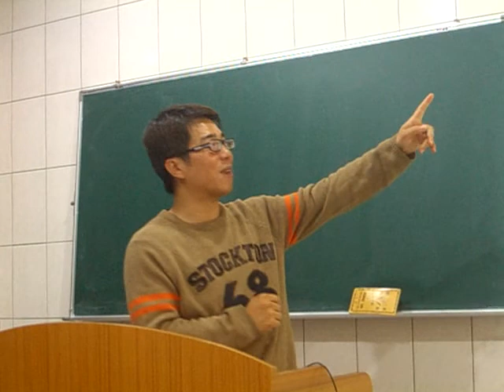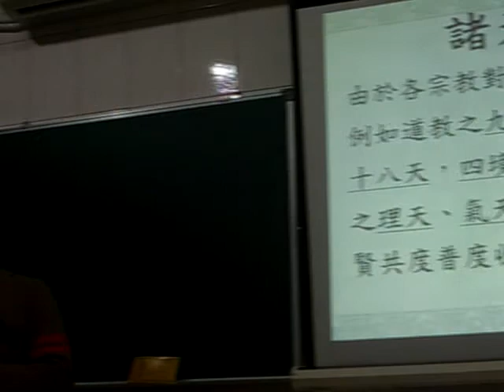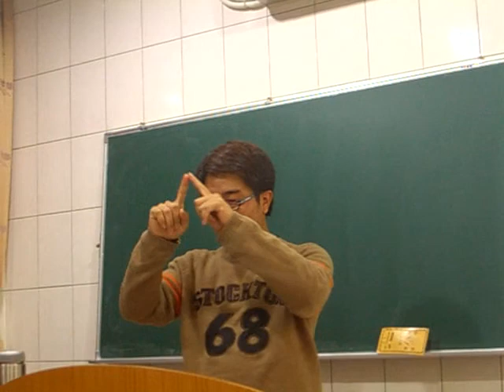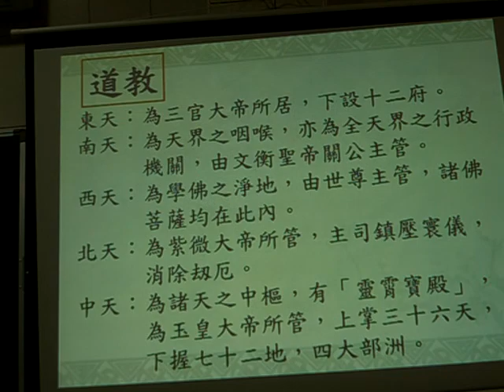981216黃琮暉-『禮節佛號介紹』No.17